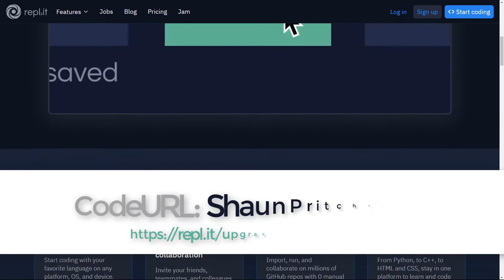Best Code Interview Questions and Answers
This is a channel segment playlist in programming and Tech related interview question. we will be going over hundreds of REAL interview questions and abstract brain teasers used by interviewers across many fields to test your aptitude.

I go above an beyond to bring relative content , interview questions, technology reviews and code along videos.

NEW CONTENT EACH WEEK!

✅My Kits,  Tools and services I use:

Shaun_p - Special Discount on GVM LED RGB LIGHTS

The book that will help you get started on YouTube:
YouTube Secrets: Sean Cannel

📚 Books To grow your channel and skills
YouTube Secrets by Sean Canell (By far one of the best books out there)

Gary Vaynerchuck (Be smart and read these books)
- Crush it
- Crushing It

Dan Lok FU Money (awesome wisdom and insight)

Crushing Youtube (Lots of guidance)

📣 About Shaun P™️

Well, some say that I'm a hard case, but I've overcome some major struggles in my life as a disabled veteran who was homeless and came from nothing to where I am at today.

 I found redemption in God, family, and a hard work ethic that has led me on the path to becoming a successful entrepreneur, full stack developer,  and a Ph.D. seeking student.

Works:
 I'm also an author of several books such as my recent book Fact Check (a do-it-yourself guide to investigative research & journalism). Also, a new book I am publishing in the Fall of 2020 "YouTube Influencers" a book with the collective knowledge of many top YouTube influencers tasked to grow your channel.

Outside of my daily grind, I am a Christian, scientist, husband, father, who spends time playing guitar and surfing at the local beaches of Florida (east & west coast) and inventing new things & ideas to help people grow through education, mathematics, and science computers science, technology, gear, and much more.

Think of this as your opportunity to ask a professional software engineer anything you want (in good taste) to collaborate and learn.

I want to help you! I love to help people!